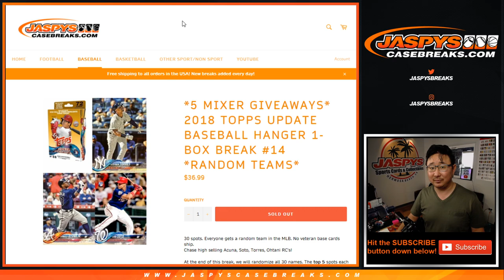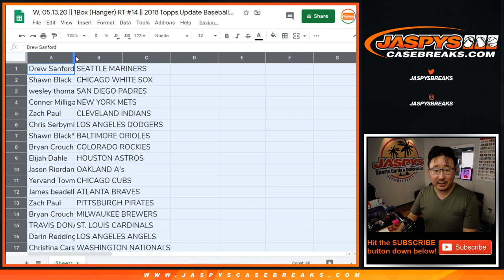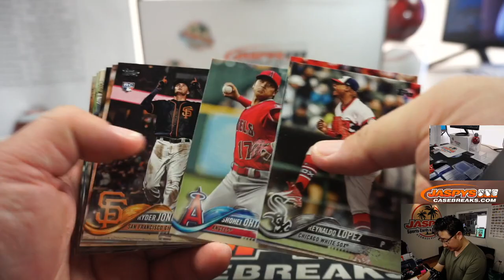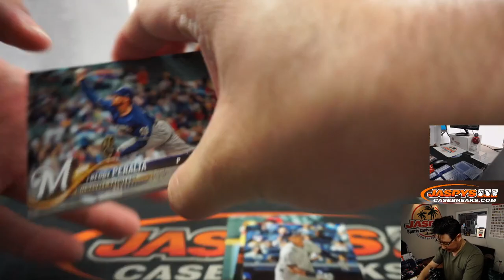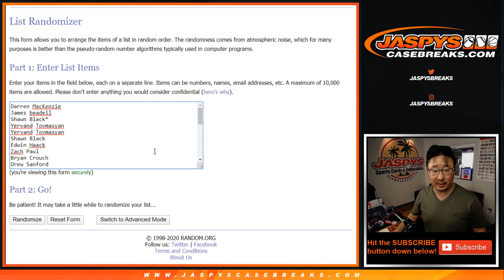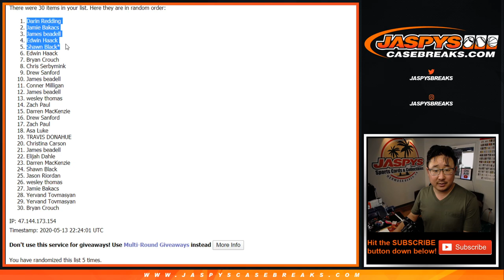W, 05.13.20 || 1Box (Hanger) RT #14 || 2018 Topps Update Baseball (MLB)